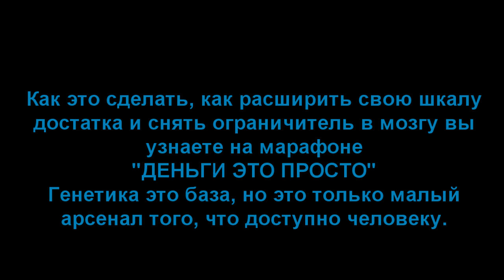ДЕНЬГИ это ГЕНЕТИКА или как прыгнуть выше головы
🔥Друзья. Марафон "ДЕНЬГИ ЭТО ПРОСТО" можно пройти в записи